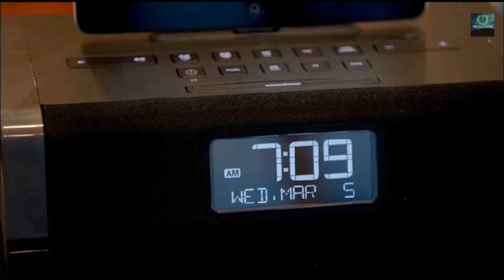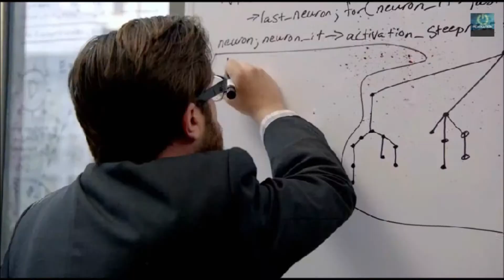Revolution Revealed 2 15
Cast and writers tell the background story behind ep 2.15